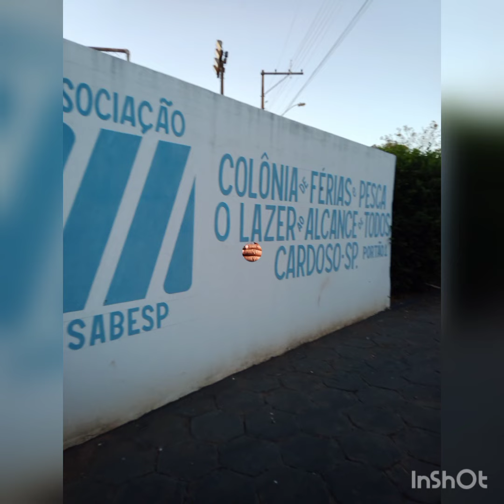Vai pescar em Cardoso?chama o Reginaldo barqueiro!